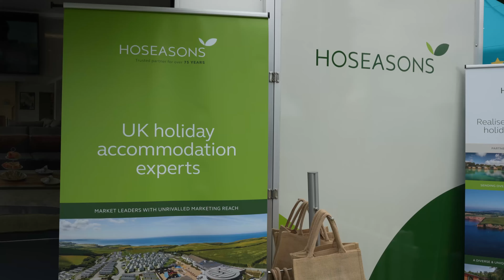Elite Dynamics at the World of Park & Leisure Home Show